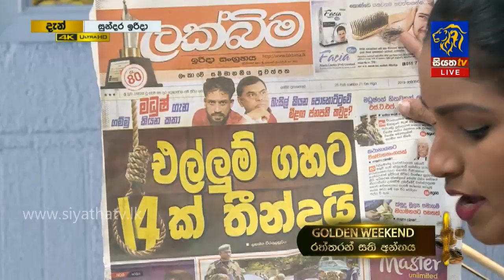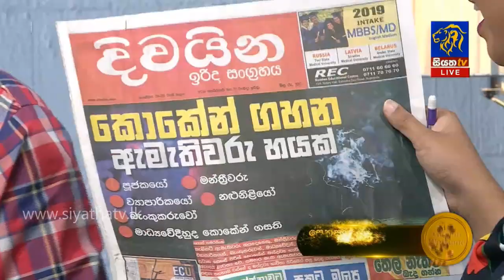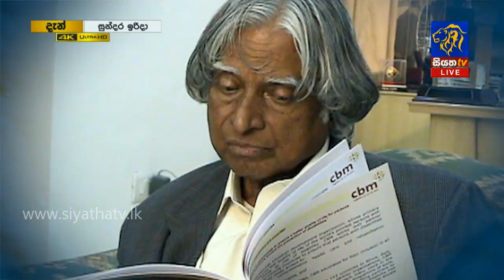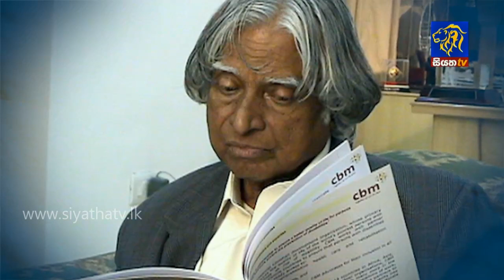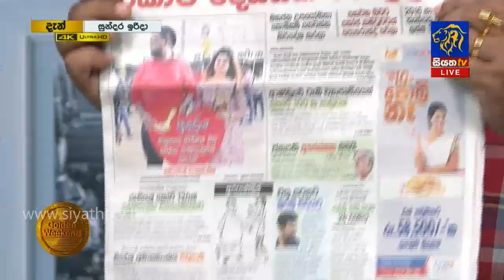GOOD MORNING SRI LANKA | සුන්දර ඉරිදා | Part - 01 | 17 - 02 - 2019